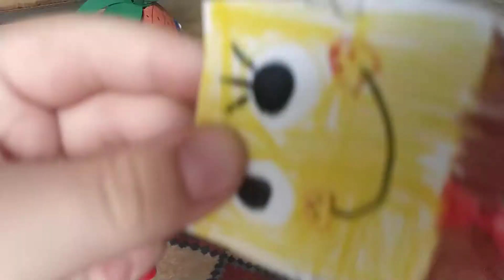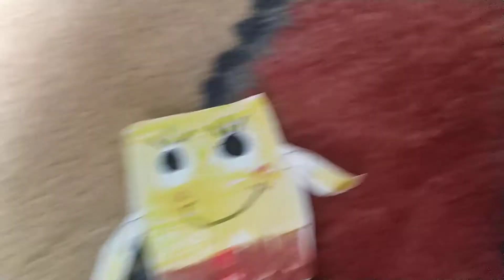Η απώλεια του Μπομπ Σφουγγαράκη , (Μέρος 4)